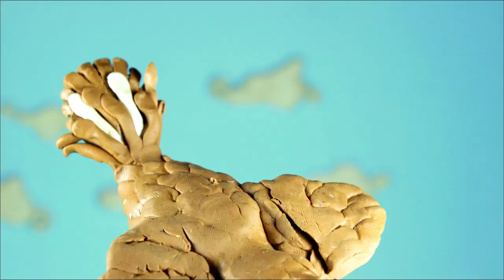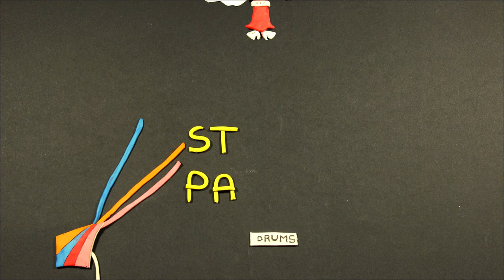Animals Song (old master)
The Jaygles are really excited to present you the videoclip - created using stop motion technique - of their new single “Animals Song”. This song is about  animals: all living things have a right to live on this Earth but we very often become totally insensitive to their pain, only because animals can’t speak the language of humans, they don’t have a voice. The Jaygles become this voice as we strongly  believe each and every life, human and animal, is precious and must be respected. Enjoy  watching and listening .
Us.

Cristian Iannuzzi: voice, acoustic and bass guitar;
Stefano Panecaldo: drums;
Nicola Bianchi: electric Guitar.

Melania Mantarro: subject, direction, animation, photography, scenography, storyboarding;
Cristian Iannuzzi: video editing;
Chiara Dal Lago: proofreader.

Lyrics and Music by The Jaygles (aka Cristian Iannuzzi)

Animals Song Lyrics

try to look at a horse in the eyes
listen to his stressed breath
caress his head and feel his warmth and tell me if you don’t believe
he feels pain like you and me

chorus:
our world is crowded with countless species
all of which have the right to live
our planet is only one, we’re not the owners, but it belongs to every being
La la lala lalala lalala la la lalalaaaaa

fly beautiful bird in the sky
cut the warm wind with your wings
wander freely in heaven before a dull shoot slam you to the ground
and you die of human fun

- chorus -

why does cows' milk feed a child?
while an innocent cattle die
to fatten and poison the bored and spoiled body of western guys
the calves’ blood stays on our heads

- chorus-

cry little pig’s born in a farm
wrenched from mummy's care
you are closed, forced, caged, tainted, tortured, poisoned,
trashed, mortified, stuffed and finally killed
you feel pain just like me
your pain just like mine.